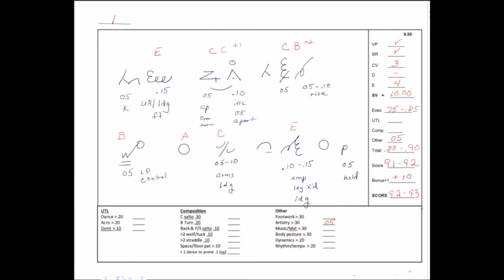Floor Level 10: 3 Routines to Practice Judge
This video includes three routines with scripts/scores for practice judging Level 10 Floor.  The video was used as part of the Test Prep Clinic Series in Summer/Fall, 2022.  Evelyn Chandler is the clinician.